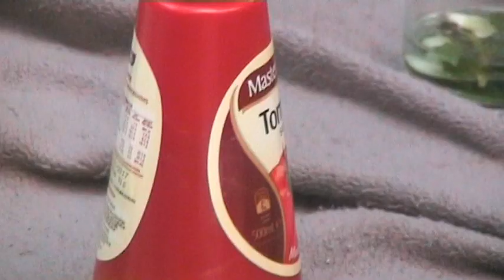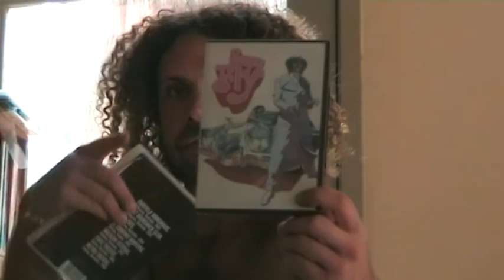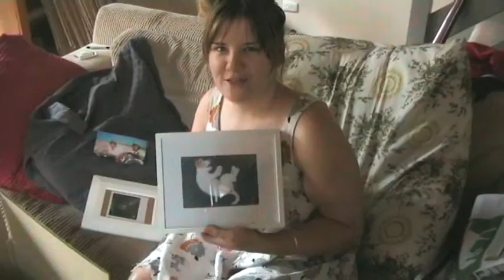Poppongene - Belgravey (offical video)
"Belgravey" official video

Video Credits:
Video by KEWL
Shot by Tobias, Sophie & Lochy
Dedicated to Monty Sweetman
Thanks friends